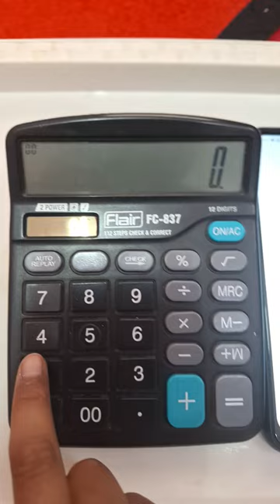vira🤑 mobile calculator and abacus calculator answer different 🥵